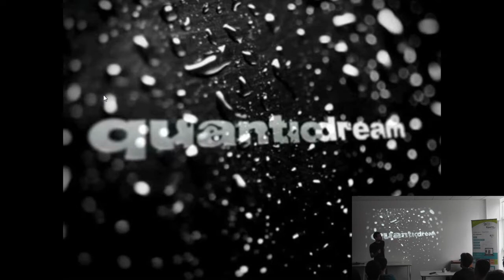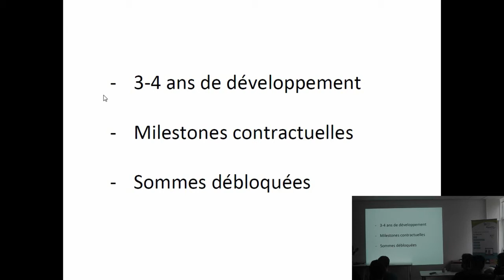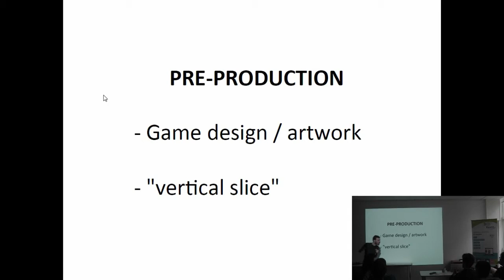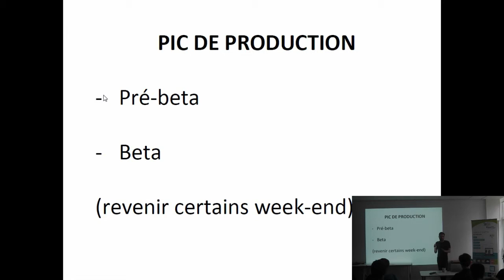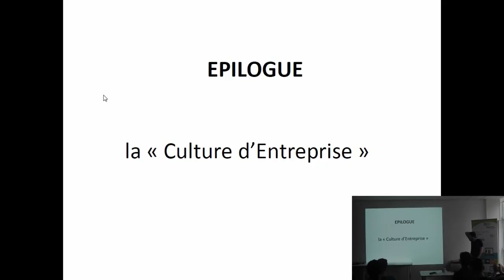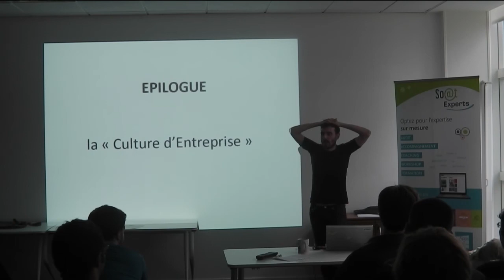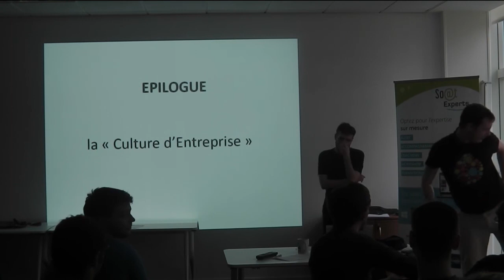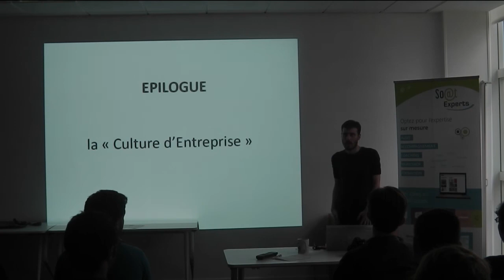[Humantalks][Paris][Juin 2014]La production d'un jeu "triple A" à Quantic Dream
La production d'un jeu "triple A" à Quantic Dream par Alexis Moroz (@Alexis_Moroz)

Trois ans employé de Quantic Dream en 2008, Alexis Moroz (Game Builder sur le jeu Heavy Rain puis Game Designer sur divers projets) détaillera les spécificités d'une production vidéoludique à gros budget.